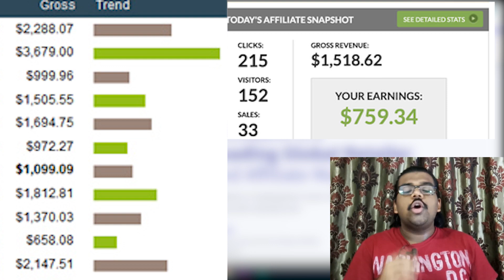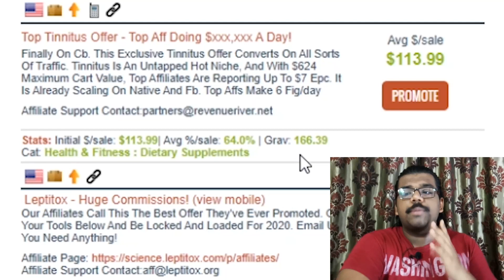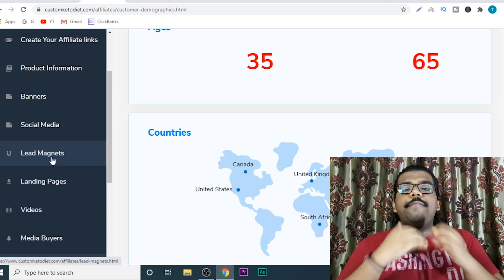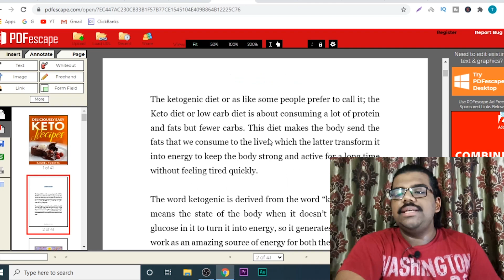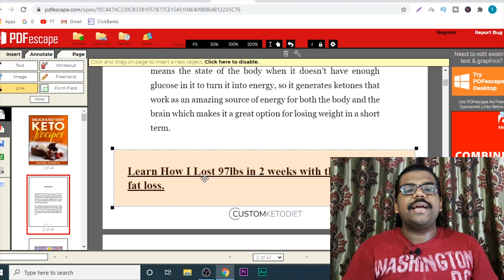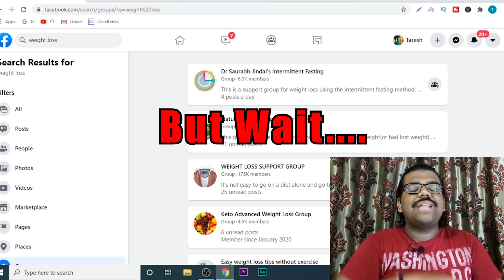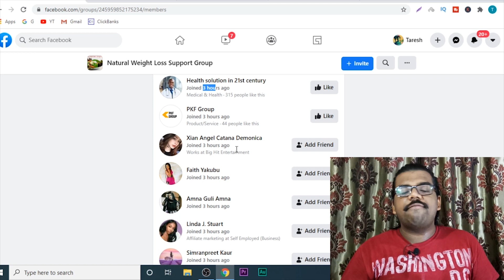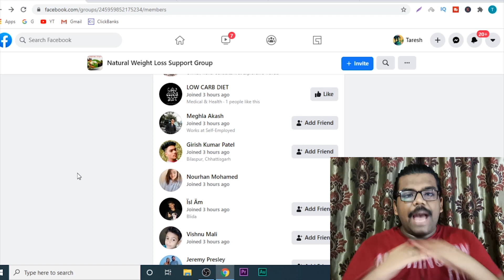Promote Clickbank Products Without A Website with Free Traffic |Clickbank Affiliate Marketing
How To Promote Clickbank Products Without A Website with Free Traffic |Clickbank Affiliate Marketing

✅How I Earn 7 Figures Monthly As A 23 Year Old Boy

👩🏫About this video ► In this video, I will show you how to promote clickbank products without a website with free traffic to make money online. This is a step by step affiliate marketing tutorial in which in have  shown you how to use facebook and earn money online. Learn how to start a affiliate marketing business with no money, no website, no experience, no skill and start making money online without any experience.

Name of Owner – Mr. Taresh Singhania